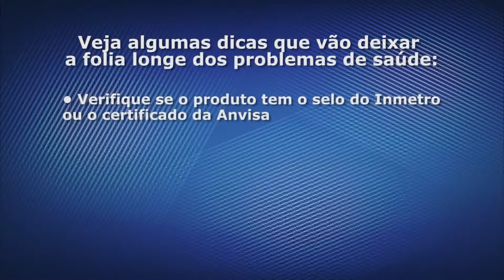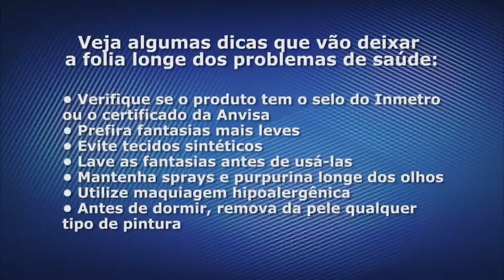Matéria Alergia a Fantasias de Carnaval